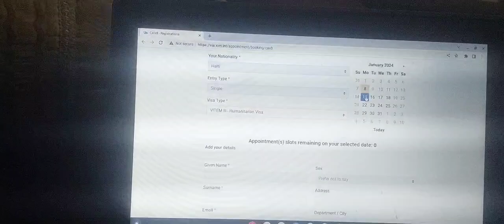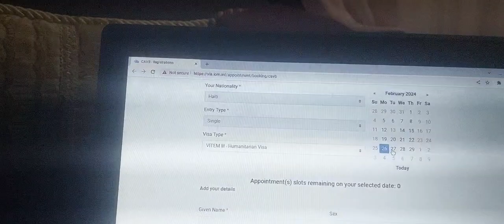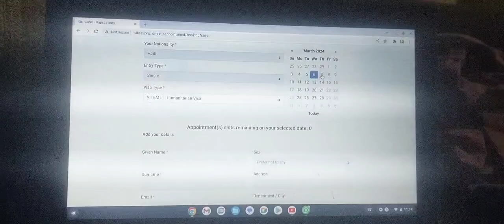Men kijan pouw pran randevou viza brezil 2024 byen rapid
sase cite la

pouw ranpli wap bezwen yon pasaporte valide ki pako ap espire

asire ke ou gen extrè achiv ou prè